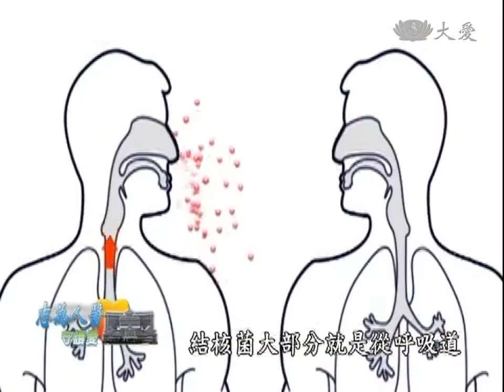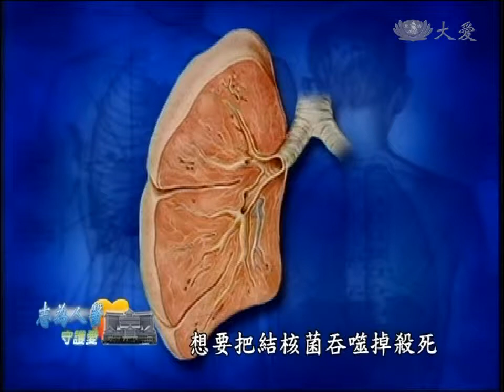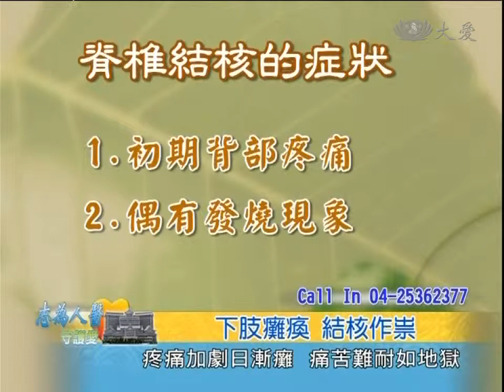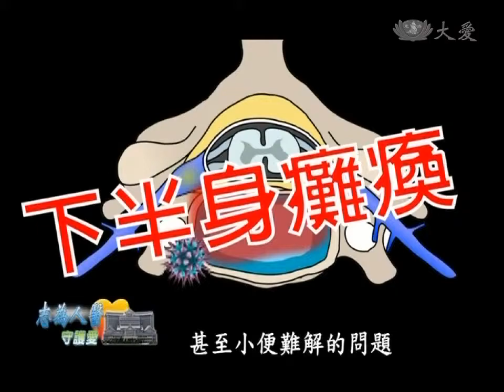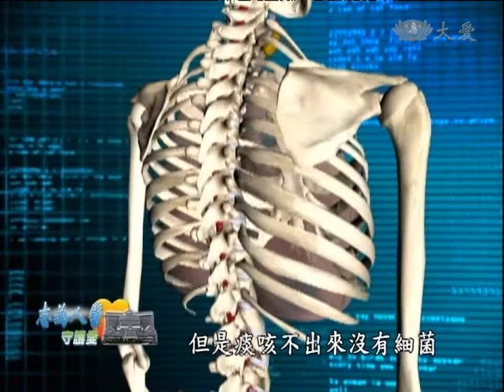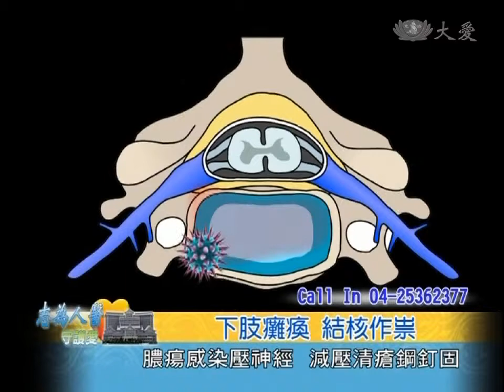【志為人醫守護愛】20131015 - 下肢癱瘓 結核作祟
台中慈濟醫院 守護您的健康
來賓：神經外科 林英超醫師